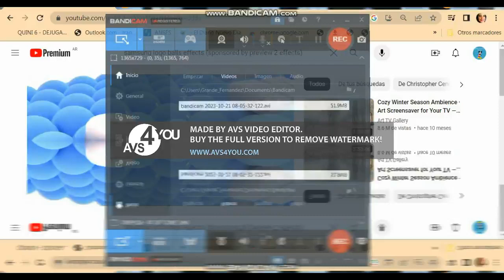Samsung Logo Balls Effects in Anger Creep Major